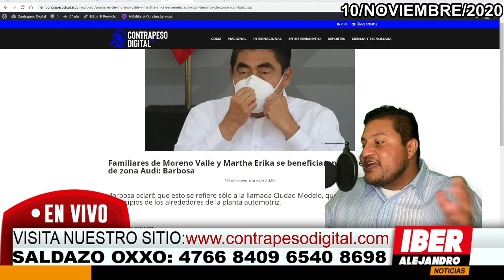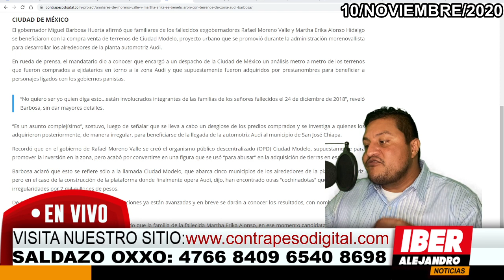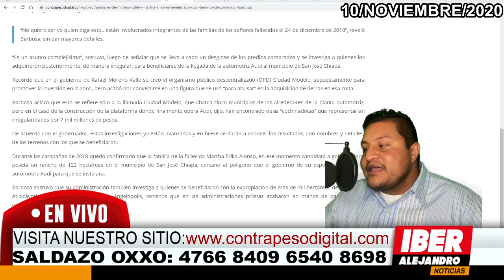ESTO ACABA DE PASAR! SE FILTRA NUEVA INFORMACIÓN DE LOS MORENO VALLE[MIRALO]AMLO....